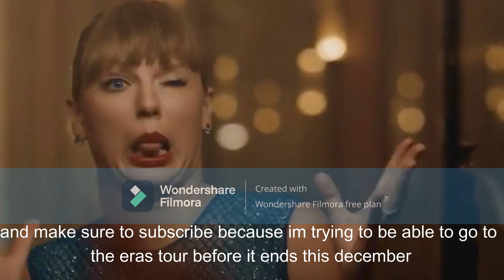Folklore vs Evermore pick one kick one